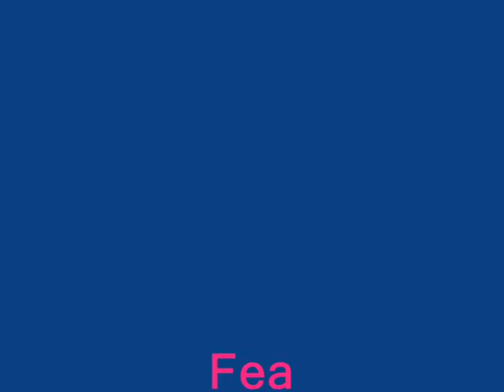Şakaladlı keks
Resept
- 3 ədəd yumurta
- 1,5 st şəkər tozu
- 1 st süd
- 1 st duru yağ
- 2 st un
- 3 x\q kakou
- 1 paket vanil
- 1 paket qabartma tozu

Рецепт
- 3 шт яйца
- 1,5 ст сахара
- 1 ст молока
- 1 ст растителное масло
- 2 ст муки
- 3 ст.ложки какао порошка
- 1 пакет ваниел
- 1 пакет разрыхлителя